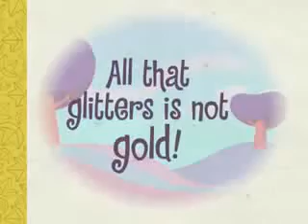#60 Happy Tree Friends - Hello Dolly